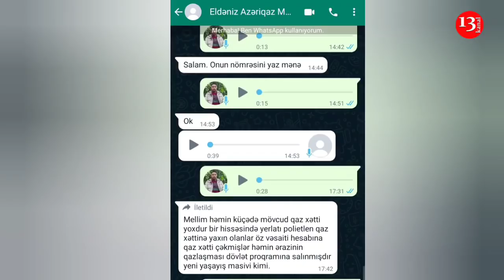"Çək, BALALARIMI DA ÇƏK, Günümüz budur, EVİMDƏ QAZ YOXDUR, NƏTƏR DÖVLƏTSƏN SƏN?"-Gəncədən ETİRAZ